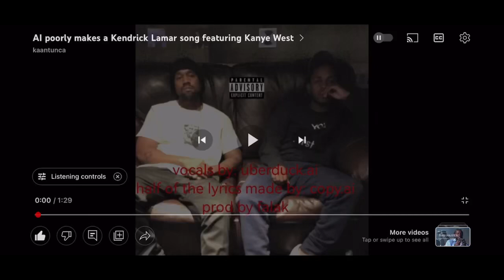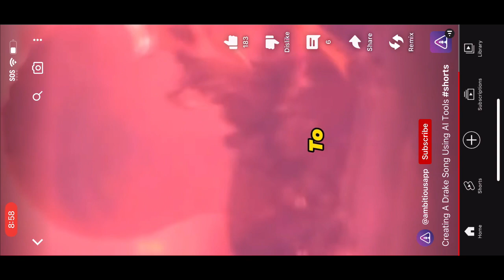I Put Together An AI song with Kendrick Lamar and Kanye West Feat Drake